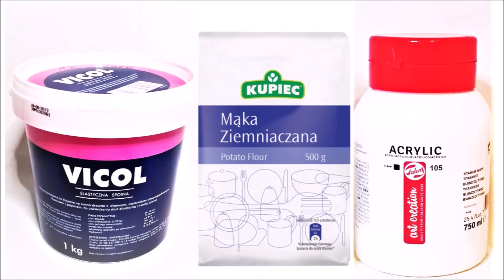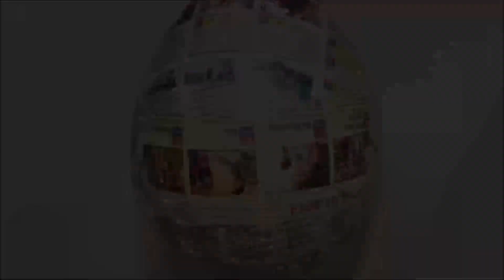Jak zrobić wielkie jajo z masy strukturalnej ozdobione decoupage - Pomysły plastyczne DiY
Pokazuję jak zrobić prosto, krok po kroku, wielkie jajo przy pomocy masy strukturalnej (pasty teksturowej), a następnie ozdobić je decoupage w postaci collage trzech serwetek.

zapraszam do bloga: Pomysły plastyczne dla każdego DiY - Joanna Wajdenfeld